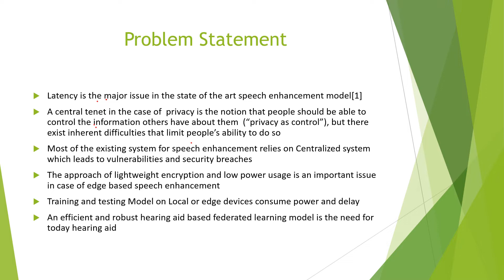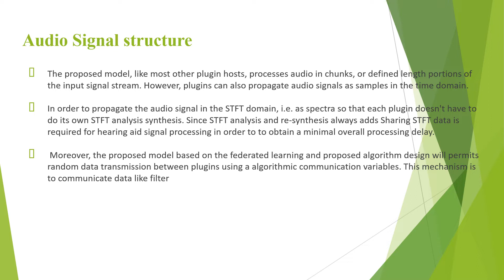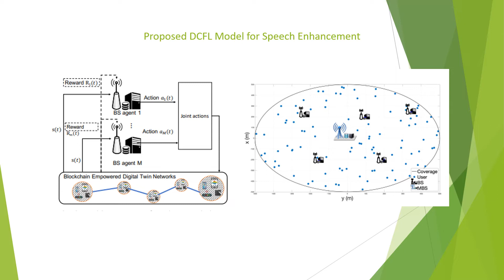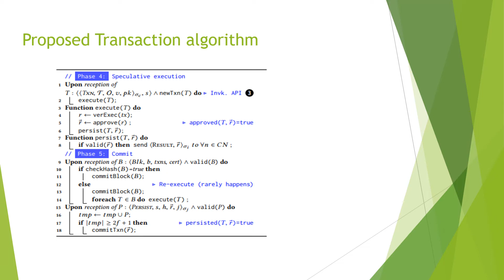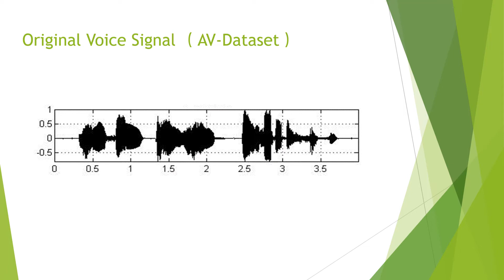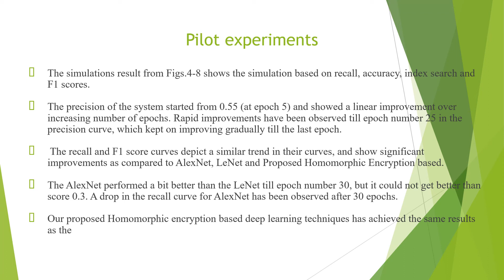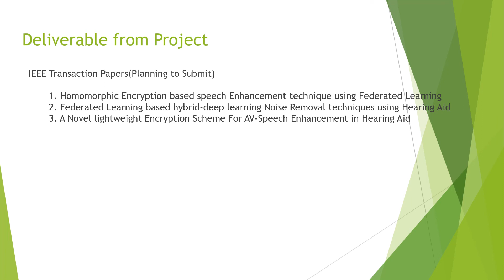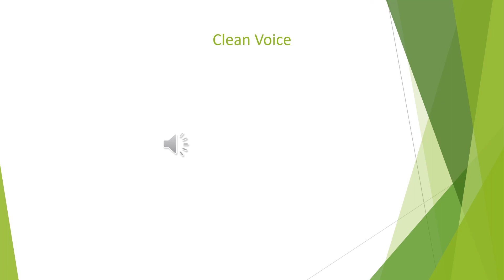Speech Enhancement Techniques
This video will provide a complete guidance that how to write research paper